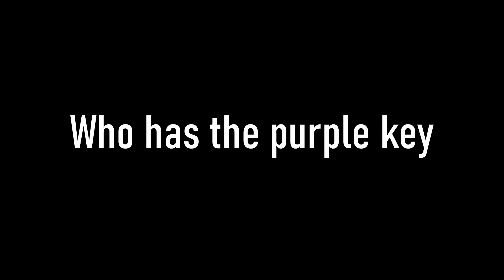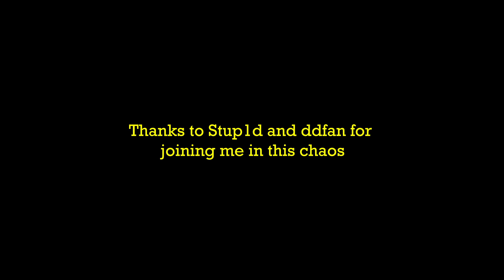Trouble at the Refinery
Just an edited clip of me and some friends playing "Piggy". I've recently been on a bit of a kick for Book 2 chapters and the Refinery is DEFINITELY one of my favorites in just about every aspect.